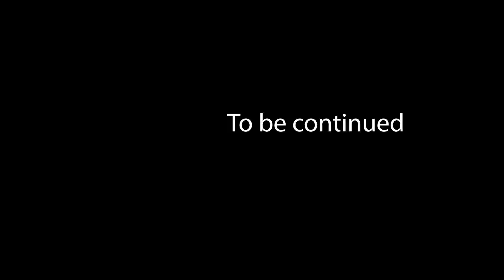Mully Joins the Rage - Pogostuck [#2]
This pogostuck level almost made me lose it.